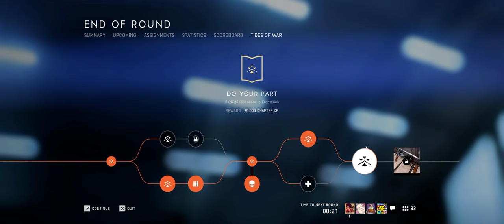Battlefield V + Part 78 + Arras + Frontlines + pro pc gaming bf crew